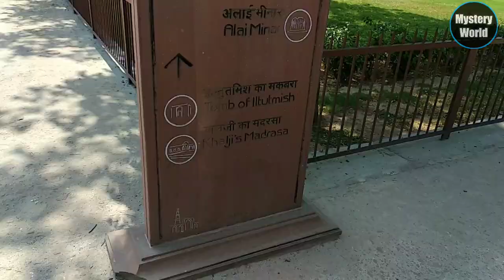कुतुब मीनार, दिल्ली,अनोखी बातें जो शायद ही किसी को पता होंगी|Qutub minar video|Qutub minar facts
About Me- नमस्कार दोस्तों  मैंने ये चैनल उन लोगो के लिए बनाया है जो घर देश दुनिया मे हर एक जगह घूमना चाहते हैं,  लेकिन टाइम न होने की वजह से ओर पैसो के अभाव में घूम नही पाते या जो लोग जाने से पहले वहाँ के बारे में विस्तार से जानना चाहते हैं।इसके अलावा भारत और विश्व में स्थित अद्भुत और रहस्यमयी जगहों और घटनाओं के बारे में भी मैं वीडियो बनाता हूँ। तो दोस्तों मेरा प्रयास है के देश विदेश के सभी धार्मिक और पौराणिक, एवं पर्यटक स्थलों के अच्छे से अच्छे वीडियो मैं आपके लिए लाता रहूं। मेरे इस प्रयास में मेरा साथ देने के लिए मेरे चैनेल को SUSBCRIBE कर लें और साथ ही घण्टी के निशान को भी दबा दें ताकि आपको कोई भी वीडियो सबसे पहले मिल जाये।
Please support.
Covered topics
(1)क़ुतुब मीनार दिल्ली
(2)qutub minar complete history
(3)qutub minar kaise jaye
(4)qutub minar inside
(5)qutub minar delhi
(6) tourist places of delhi
(7) qutum minar facts in hindi
(8) how to reach qutub minar delhi
(9) qutum minar ke bare me jankari
11  kutub minar kisne banwaya tha